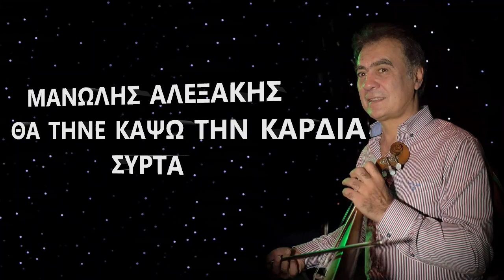ΜΑΝΩΛΗΣ ΑΛΕΞΑΚΗΣ ΘΑ ΤΗΝΕ ΚΑΨΩ ΤΗΝ ΚΑΡΔΙΑ